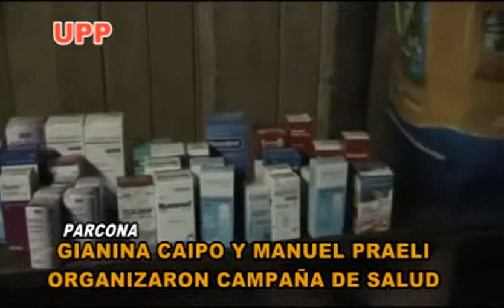GIANINA CAIPO CANDIDATA A CONSEJERA REGIONAL N°1 POR UPP ESTUVO REALIZANDO ACTIVIDAD SOCIAL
GIANINA CAIPO CANDIDATA A CONSEJERA REGIONAL N° 1 POR UPP ESTUVO REALIZANDO APOYO SOCIAL. EN EL DISTRITO DE PARCONA. ¡¡¡